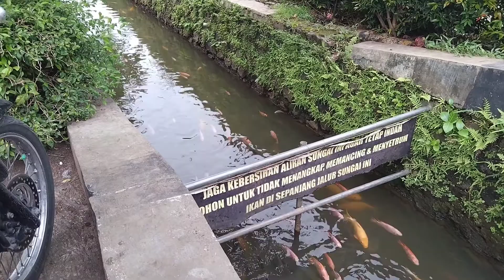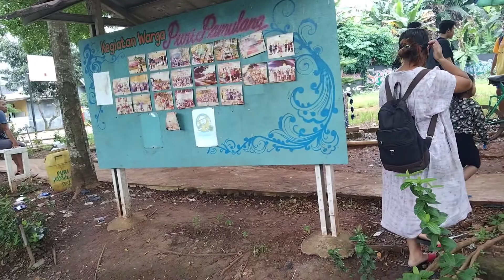banyak ikan di got villa Pamulang